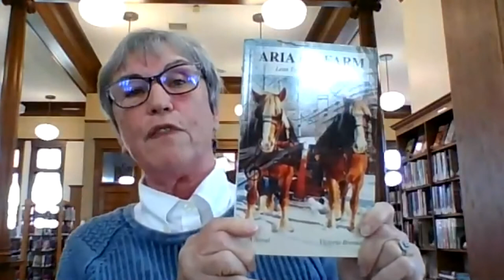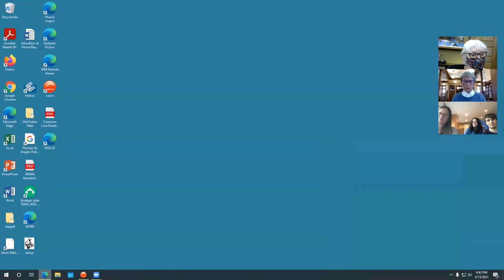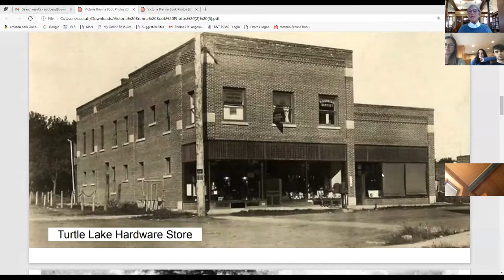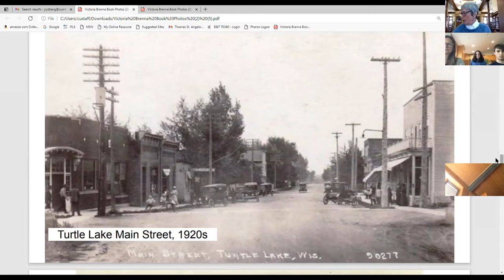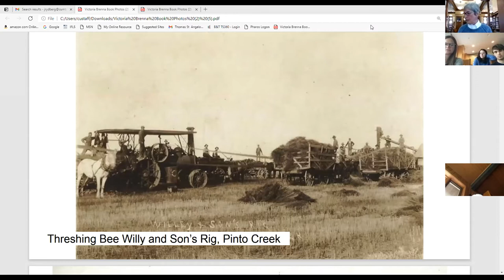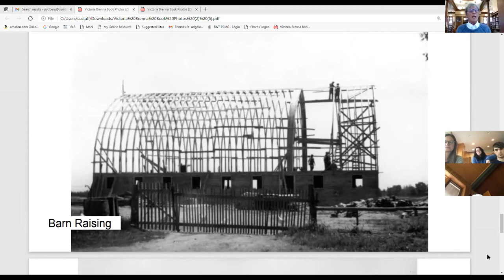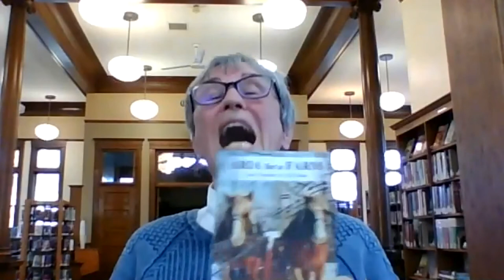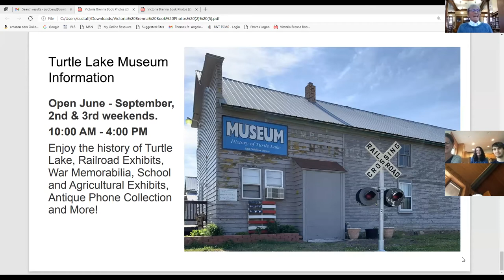Victoria Brenna author event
Ms. Brenna wrote
Aria for a Farm: Lean Together or Fall Alone
about a small Wisconsin farming community in the 1930s. She will share stories behind her novel set in our community in a time of great challenge.